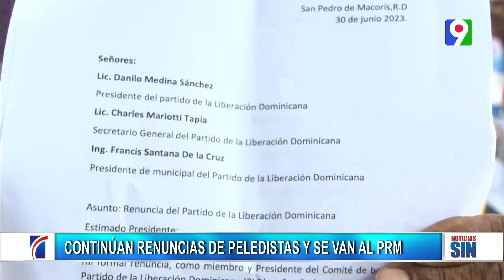Decenas de aspirantes a candidaturas del PRM continúan inscribiéndose/Emisión Estelar SIN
Este partido morado recibe las inscripciones de quienes aspiran a precandidaturas de varios cargos y demarcaciones de manera virtual y en sus recintos provinciales